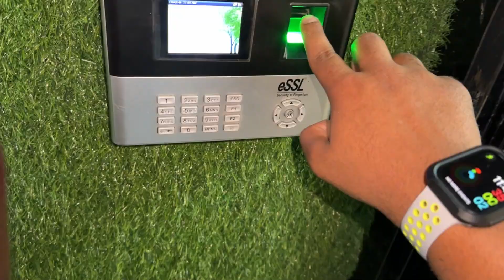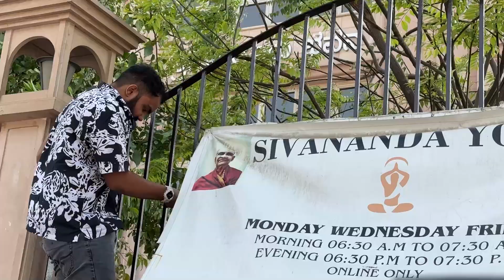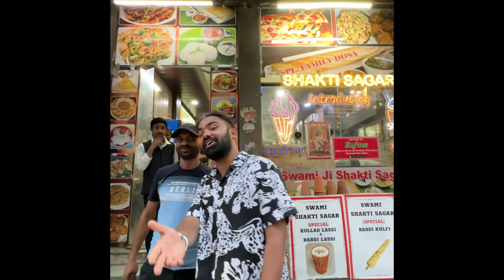BADA KHARCHA AAGAYA OLA SCOOTY ME... 🤦💵💵